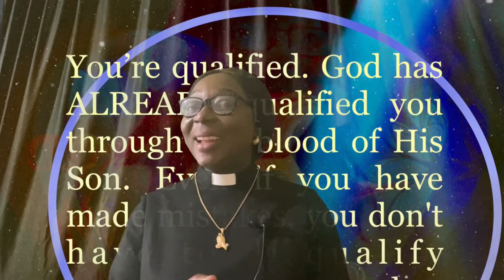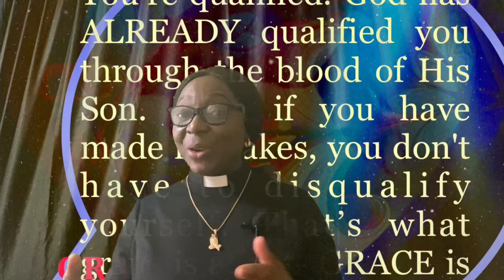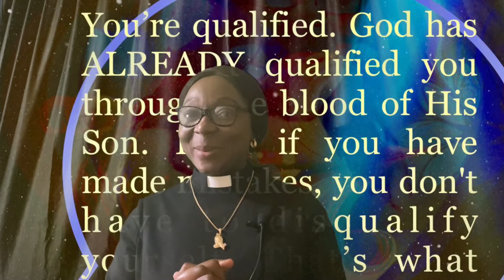A WALK WITH YESHUA @ FEEDING ON JESUS INTERNATIONAL # 107-2021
DAILY GRACE INSPIRATION